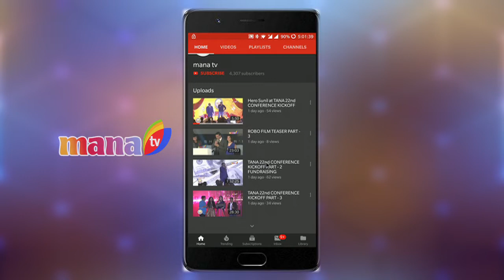Anantula Shyam Mohan | ManaPolitics | ElectionSpecial | Manatv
Manatv Telangana Assembly Election  2018 - Analysis

manatv is the #1 local Telugu USA channel and available on the world's largest internet platform, YuppTV - reaching over 25 million viewers worldwide. Download the manatv app on your iPhone (Over 50,000 downloads on the App Store).

Watch manatv live 24/7 from the US (exclusive manatv International section for the Telugu audience in India)!

Catch recent programs telecasted on manatv - binge-watch our custom playlists created exclusively for you:

Shar our channel

Category
Film & Animation